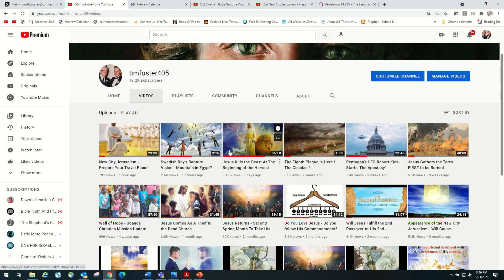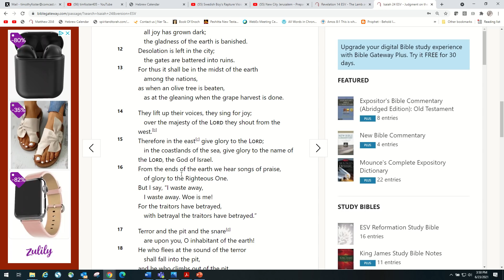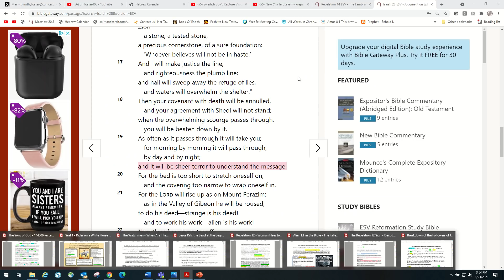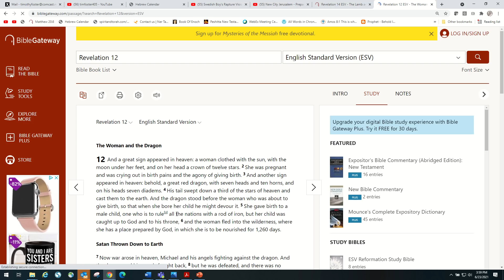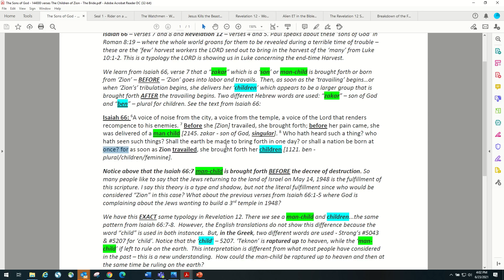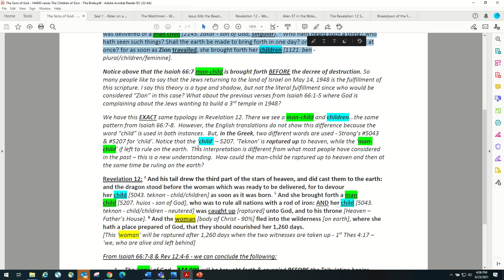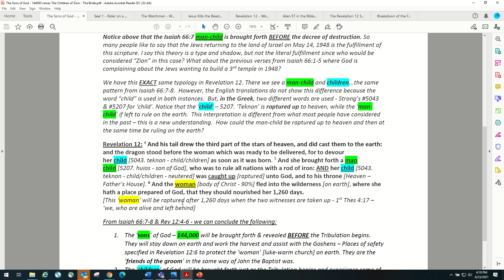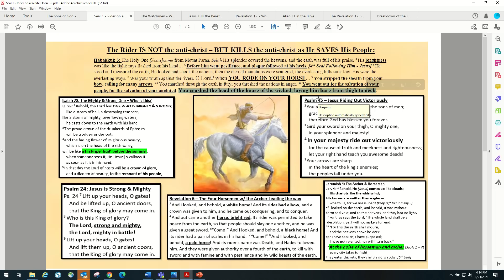The Big Picture Concerning the Harvest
See this overview of how the Harvest will begin with total destruction on the planet and yet out of that, people will be worshipping and praising the LORD.
See the LORD's plans for the various people groups in His flock of believers. The 144,000, the Bride, and the luke warm 'woman' all have different outcomes in the scenarios provided by the Old Testament prophetic events that are buried in the back of the bible.